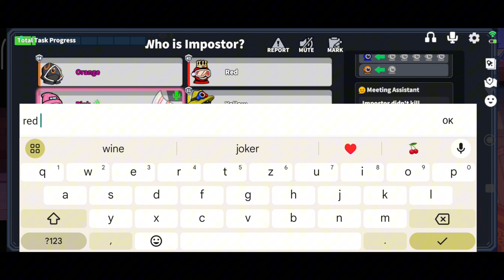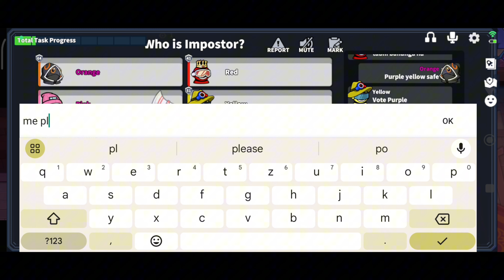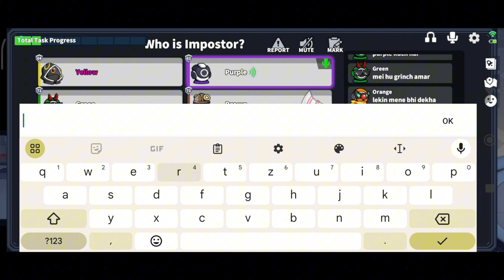Kaitou ne role Chori Kiya ❤️🫢😂 || Hypnotist Gameplay || Supersus || Beastly Dinu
It is funny hypnotist Gameplay Hope you like it hehe
    Hi Friend my name is Dinesh Pyakurel .
Super sus funny gameplay in Hindi
Super sus Pro gameplay in Hindi
Super sus 100 IQ gameplay in Hindi
I am 19 years old. ❤️✌️
I am a civil student. .❤️👉👈
   Thank you so much for supporting If you want to talk to me